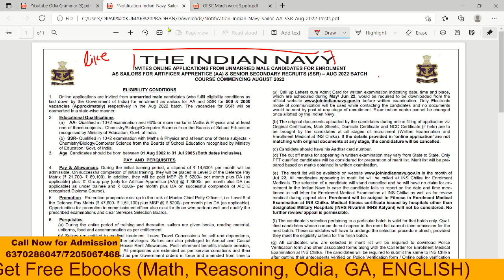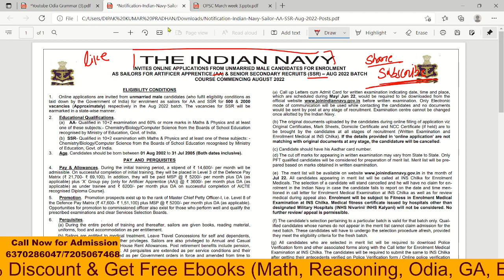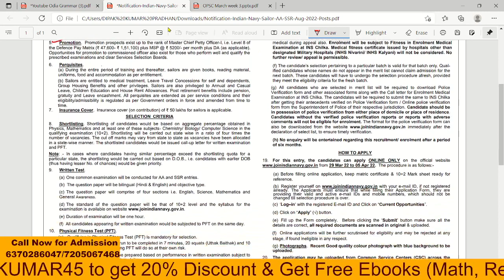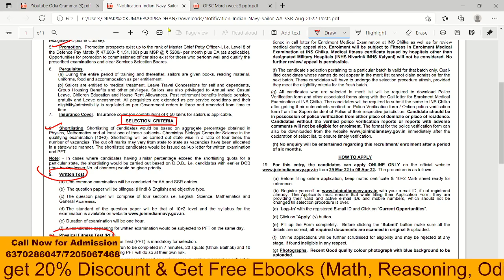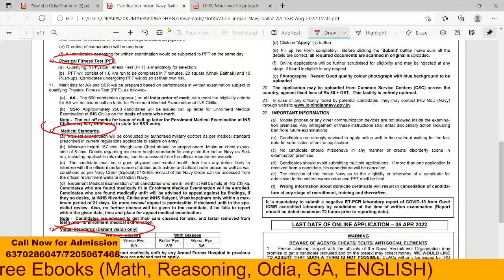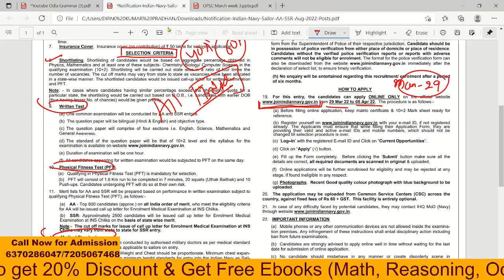+2 PASS GOVT VACANCY | MUST APPLY | TOTAL POST- 2500 | GOVT RECRUITMENT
(Get Free EBooks : MATH, REASONING, ODIA, ENGLISH, GK)
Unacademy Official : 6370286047